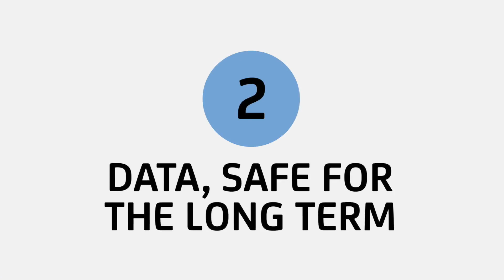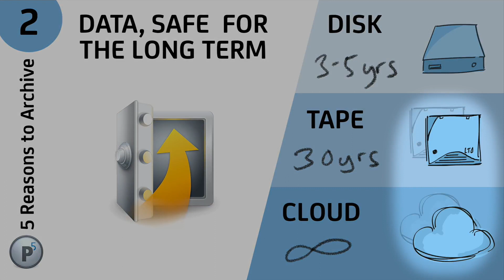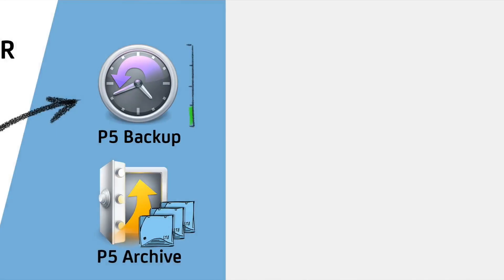5 Reasons to Archive with Archiware P5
1. Online production storage is expensive.  2. Data, safe for the long term.  3. Powerful search of archived data.  4. Your backups will be smaller and faster.  5. An Archive creates great value.